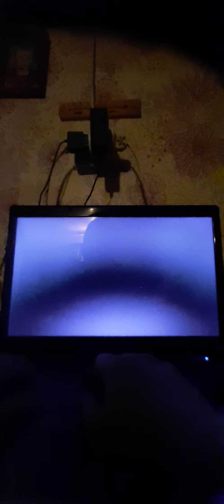shovel knight: specter of torment часть 2 (босс чумной рыцарь)